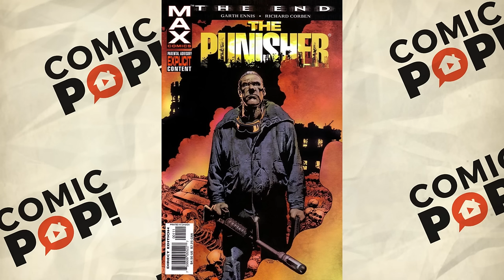The FINAL Wolverine story! | Wolverine: The End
Marvel's critically acclaimed The End line continues with a look at the final days in the life of Logan - the man called Wolverine! It's the distant future, and a series of strange events sends the aging Wolverine on a globe-spanning quest to find the final truths behind his origin. But when he encounters a mysterious figure from his past, everything he thought he knew is turned upside-down! It's the end of a legend, written by the man who brought you the beginning of the story, Paul (Origin) Jenkins!